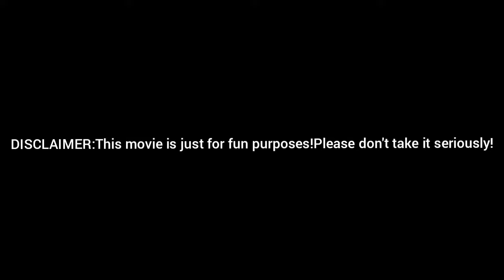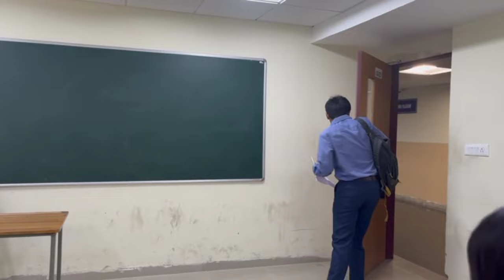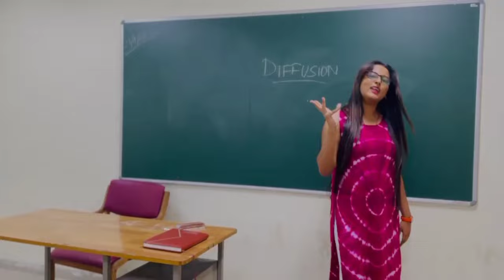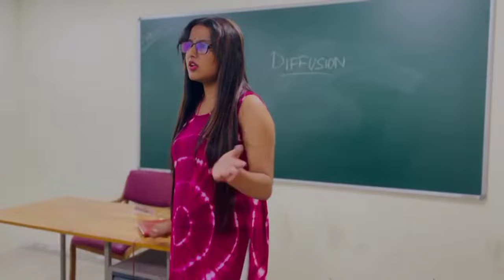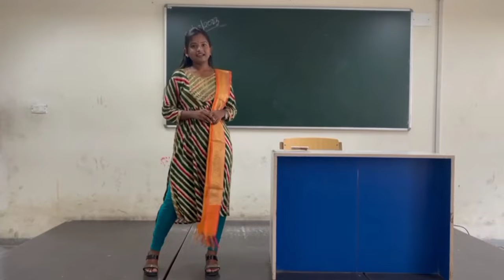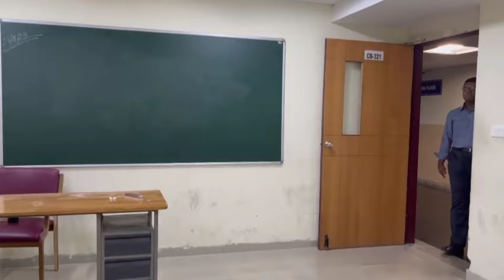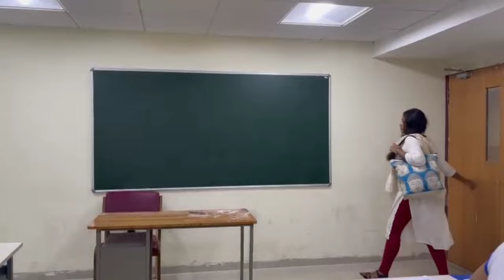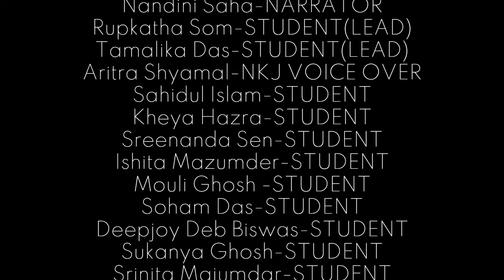স্মৃতিবহ BIOস্কোপ!Biography of the faculty members of Biotechnology Department of HITK!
A short film dedicated to our beloved teachers❤️